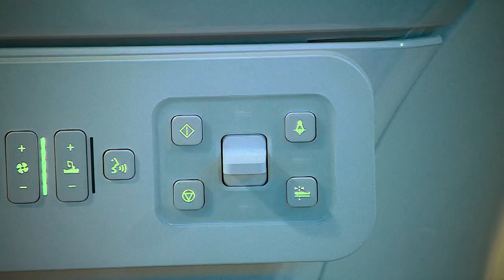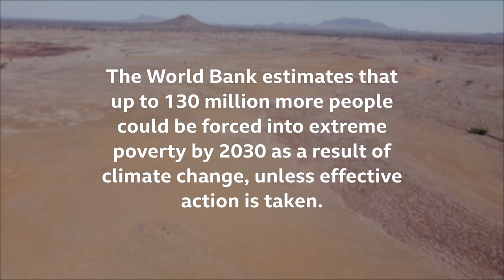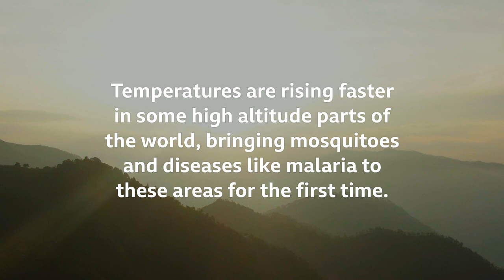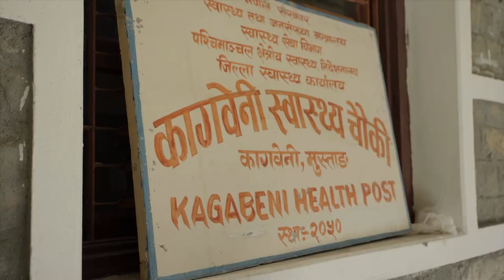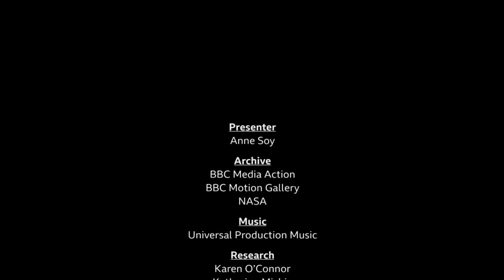Living Climate Change: BBC Media Action on BBC Global News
This 23-minute segment, Living Climate Change, was broadcast on BBC Global News in October 2021. Short films created by BBC Media Action teams in Nepal, Bangladesh and Kenya share the untold stories of people living at the forefront of climate change, ahead of world leaders meeting in Glasgow at the UN climate conference, COP26.

With support from Wellcome.